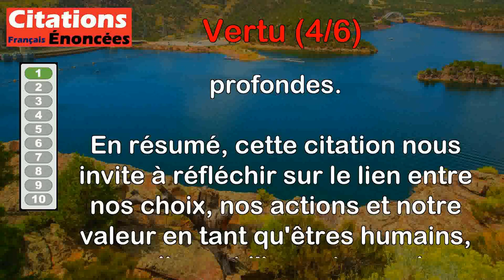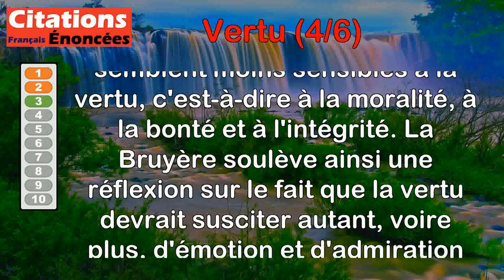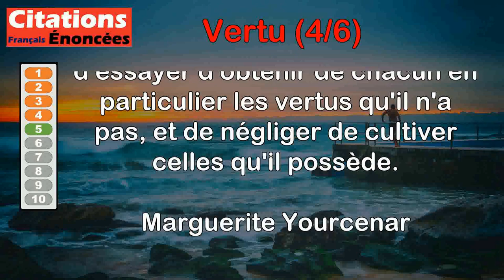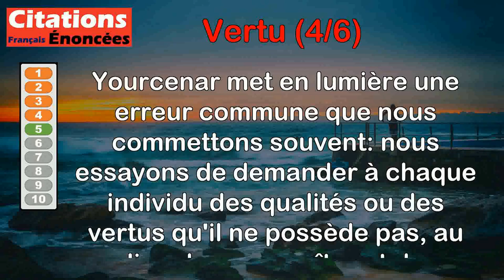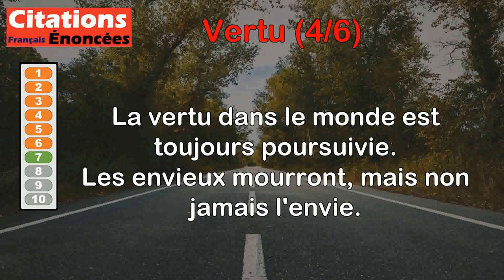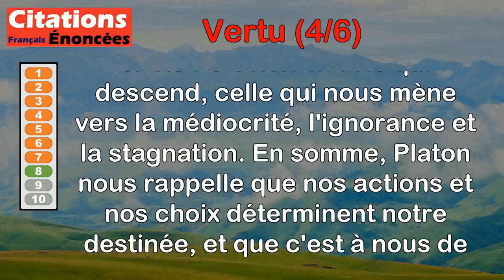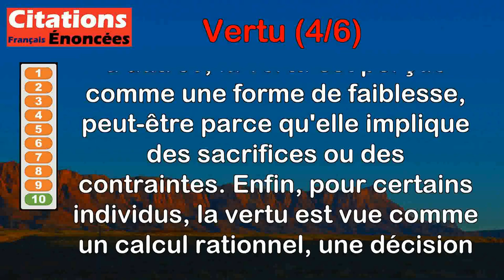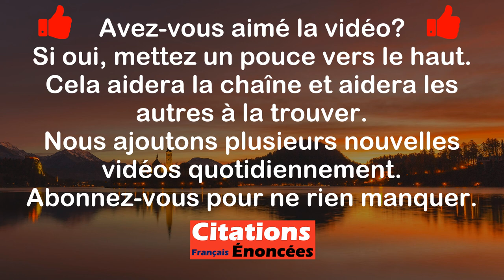Citations - Vertu (4 de 6)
00:00 Introduction
00:08 André Comte-Sponville - Tu vaux ce que tu veux, et c'est ce qu'on appelle la vertu.
01:14 Nicolas Boileau - La vertu se contente, et vit à peu de frais.
01:52 Jean de La Bruyère - S'il est ordinaire d'être vivement touché des choses rares, pourquoi le sommes-nous si peu de la vertu ?
02:49 Jean de La Fontaine - Les vertus devraient être sœurs ainsi que les vices sont frères.
03:39 Marguerite Yourcenar - Notre grande erreur est d'essayer d'obtenir de chacun en particulier les vertus qu'il n'a pas, et de négliger de cultiver celles qu'il possède.
04:38 Mme de Staël - Les jouissances intérieures de la vertu sont préférables à tous les avantages de l'égoïsme.
05:21 Molière - La vertu dans le monde est toujours poursuivie.
Les envieux mourront, mais non jamais l'envie.
06:16 Platon - Il ne dépend que de nous de suivre la route qui monte et d'éviter celle qui descend.
07:05 Platon - La vertu semble donc être une santé, une beauté, un bien-être de l'âme, et le vice, une maladie, une laideur et une faiblesse.
07:56 Gérard de Nerval - La vertu, chez les uns, c'est peur de la justice ; chez beaucoup c'est faiblesse ; chez d'autres, c'est calcul.